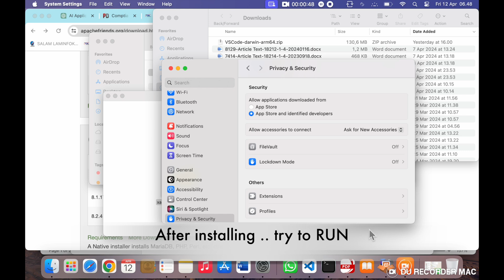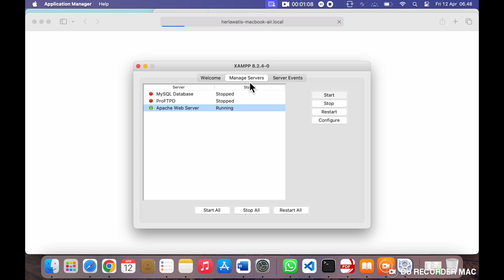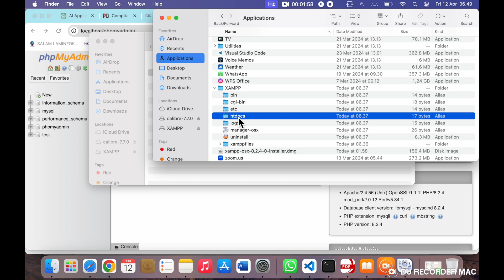XAMPP Installation on Apple Silicon-Based Mac OS